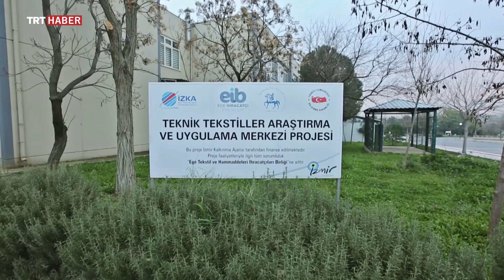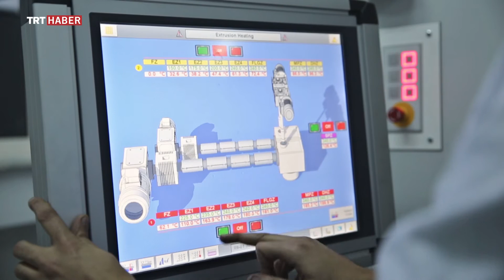Güneşi Uyandırmak Bölüm 140